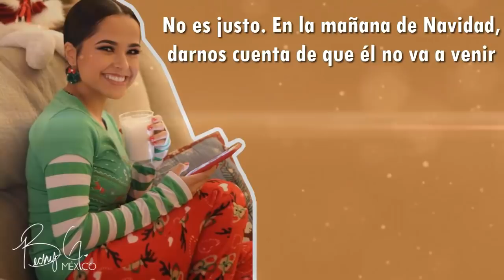Becky G - Christmas Soldier (Subtitulado/Traducido al Español)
Esta canción está dedicada para el tío de Becky G, Eddie Navarro y familia, y para todas las familias quienes no tienen a su soldado en las fiestas navideñas.